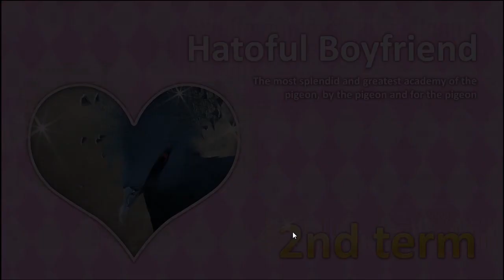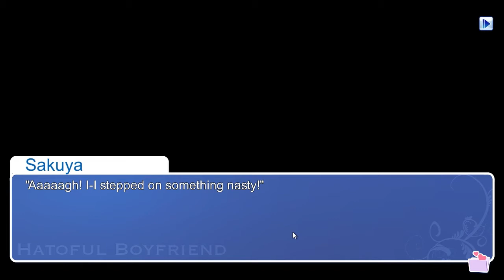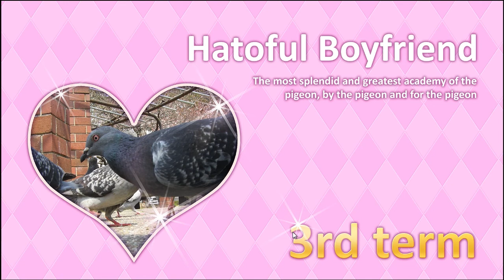Let's Play Hatoful Boyfriend - Part 3 - Headin' To A Coo Party